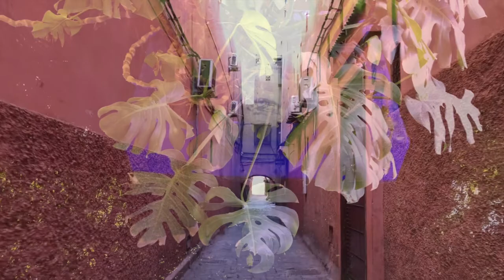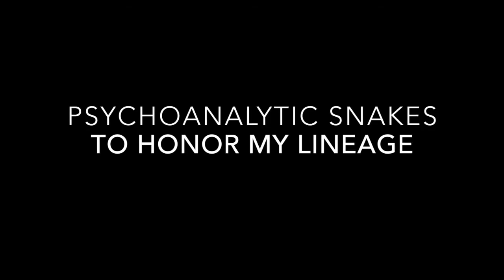RU96: LICENSED PSYCHOANALYST CARLOS PADRÓN ON CLINICAL WORK, LITERATURE, PHILOSOPHY, TRANSMISSION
Rendering Unconscious welcomes Carlos Padrón to the podcast!

Carlos Padrón is a Latinx licensed psychoanalyst and an advanced candidate at the Institute for Psychoanalytic Training and Research (IPTAR). He originally studied philosophy in Venezuela, then earned an MA in philosophy with a concentration in psychoanalysis at the New School for Social Research, and finally an MPhil in Latin American literature at New York University. He has written and presented on the intersections between philosophy, literature, and psychoanalysis. He was a teaching fellow at NYU and a faculty member at John Jay College (CUNY), the Contemporary Freudian Society, and the China American Psychoanalytic Alliance. Carlos is currently a faculty member at IPTAR where he co-teaches a class on clinical aspects of diversity. He also teaches a Seminar on Psychodynamic Theory at the Silberman School of Social Work in Hunter College (MSW). Carlos participated in the documentary Psychoanalysis in El Barrio, a film on working psychoanalytically with underprivileged Latinx patients in the U.S., and has given talks and published on this topic. Lately he published an essay in the edited volume Psychoanalysis in the Barrios (Routledge, 2019),  has an essay on whiteness soon to come out in Division Review, and was invited to write an essay for a special issue of Psychoanalytic Psychology  tentatively titled Notes from a Pandemic: Reflections from 19 Clinicians on the Year of COVID-19.  Carlos has worked psychoanalytically in different settings and is currently a clinical associate of the New School Psychotherapy Program.

Link to the documentary "Psychoanalysis in El Barrio" on PeP Web which is by subscription but free for a month

Mr. Padrón contributed to the book "Psychoanalysis in the Barrios: Race, Class, and the Unconscious" (Routledge, 2019).

Rendering Unconscious Podcast is hosted by Dr. Vanessa Sinclair, who interviews psychoanalysts, psychologists, scholars, creative arts therapists, writers, poets, philosophers, artists & other intellectuals about their process, world events, the current state of mental health care, politics, culture, the arts & more. Episodes are also created from lectures given at various international conferences.

Rendering Unconscious is also a book and e-book! Rendering Unconscious: Psychoanalytic Perspectives, Politics and Poetry (Trapart Books, 2019)

Vanessa Sinclair, Psy.D. is a psychoanalyst based Stockholm, who sees clients internationally, specializing in offering quality psychoanalytic treatment remotely and online. Her books include Switching Mirrors (2016), The Fenris Wolf vol 9 (2017) co-edited with Carl Abrahamsson, On Psychoanalysis and Violence: Contemporary Lacanian Perspectives (2018) co-edited with Manya Steinkoler, and Scansion in Psychoanalysis and Art: the Cut in Creation forthcoming from Routledge 2020.

Dr. Sinclair is a founding member of Das Unbehagen: A Free Association for Psychoanalysis.

The track at the end of the episode is "Psychoanalytic Snakes to Honor My Lineage" from the album "Switching" by Vanessa Sinclair and Carl Abrahamsson, available from Highbrow Lowlife and Trapart Editions